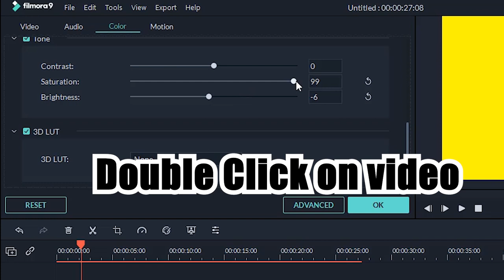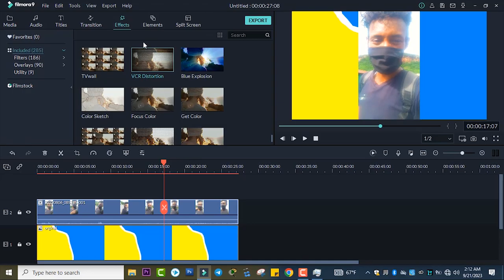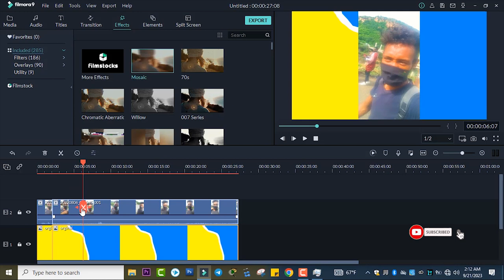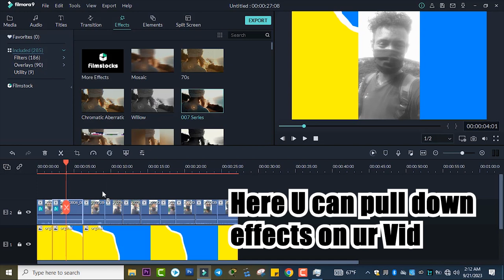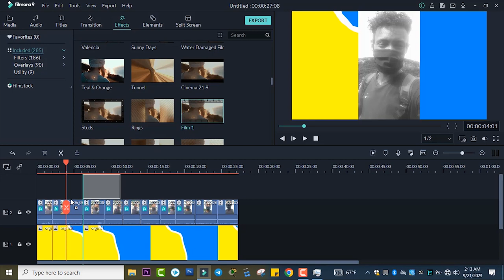Wondershare Filmora Effects | QUICK START Video Editing Tutorial!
Filmora Effect | Filmora9 Tutorial
How To ADD and EDIT Transitions in Filmora 9 Tutorial